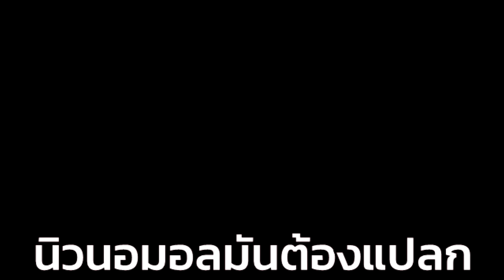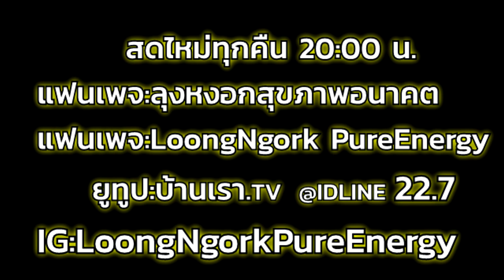นิวนอมที่ใช้จริงต้องแปลก I PasaLoongNgorkKikkok I 190863 I 24Hrs